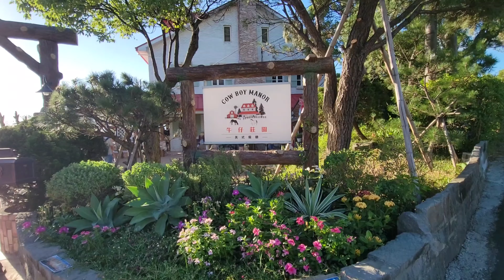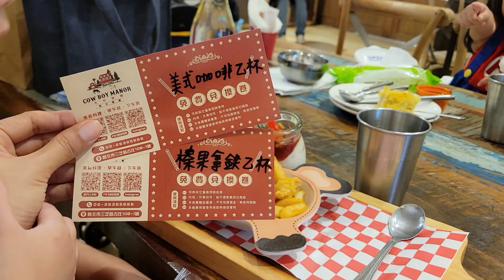【三芝-牛仔莊園】空曠視野、可愛小馬、還有貼心的店員(媞4Y11M23D、喬3Y5M23D)